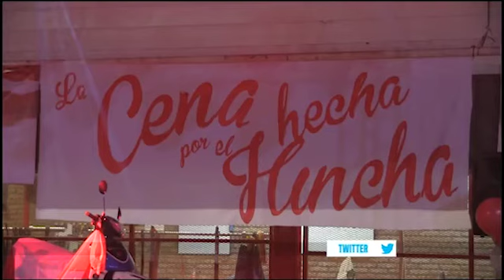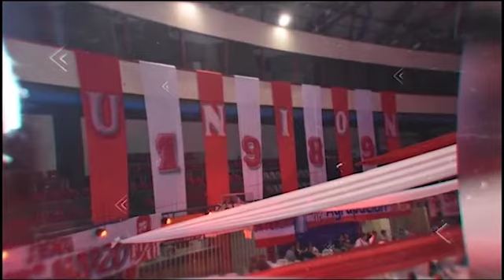🎥 Esto pasó en LVCU TV... 🔴⚪ 7ma. Cena del Hincha 🎉